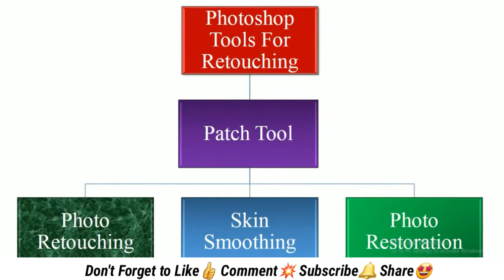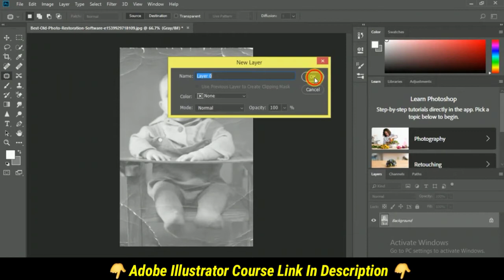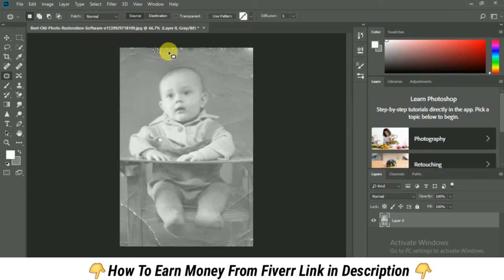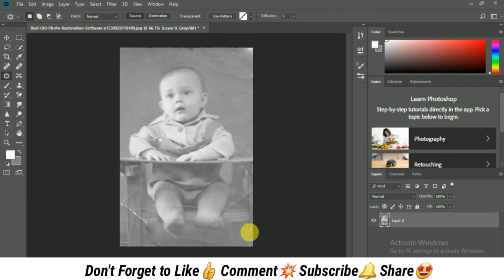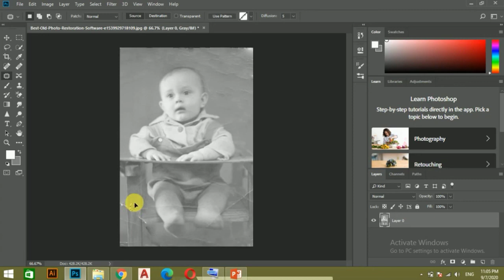How the Patch Tool works | How to smooth skin and restore photos in Photoshop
The Patch Tool is part of the healing brush set of tools. These are the go-to tools for retouching and repairing your images. The Patch Tool is primarily used to repair larger areas of an image, or get rid of any distractions or blemishes.

The patch tool was introduced into Photoshop at the same time as the Healing Brush. It is similar to the Healing Brush Tool, in that it matches the texture, lighting and shading of the sampled pixels to the source area. But, the Patch Tool uses selection-defined areas instead of a brush.